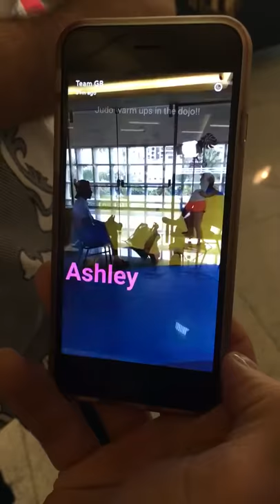Kate Howey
Hopper extraordinary